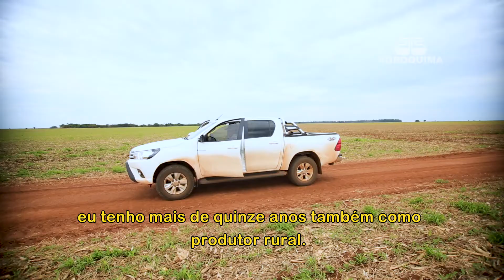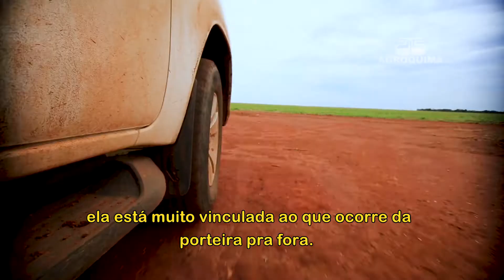Fazenda Monte Alegre | Rio Verde-GO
Elivan Mesquista é Médico Veterinário e Agricultor. Foi criado no campo e hoje se dedica integralmente a atividade agrícola.

Parceiro da Agroquima há mais de doze anos, o Produtor Rural destaca que grande parte do resultado alcançado vem de boas parcerias, principalmente no fornecimento de produtos e assistência técnica. Conheça um pouco dessa história...